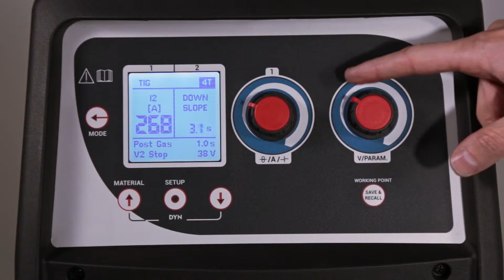HELVI S.p.A. - Maxitech - TIG - Video Tutorial de configuracion (Español)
Este video mostrará cómo configurar la máquina en el proceso TIG.